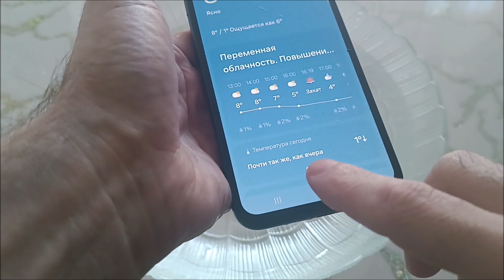KIỂM TRA: Samsung A15 có chống nước không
Samsung a15 có chống nước hay không.